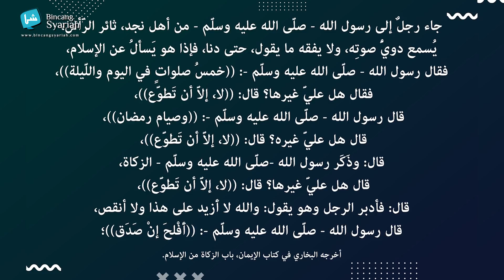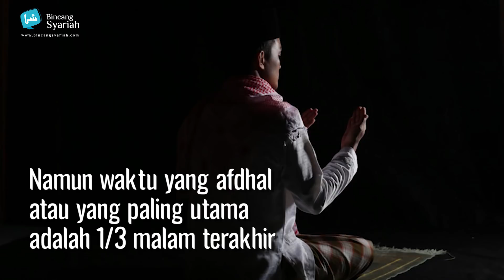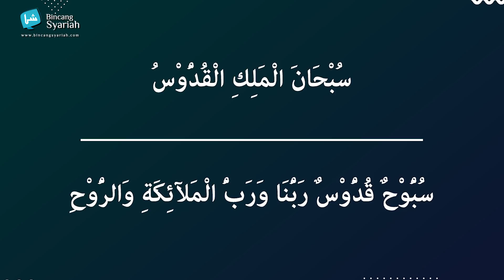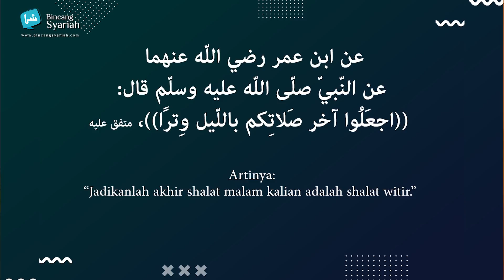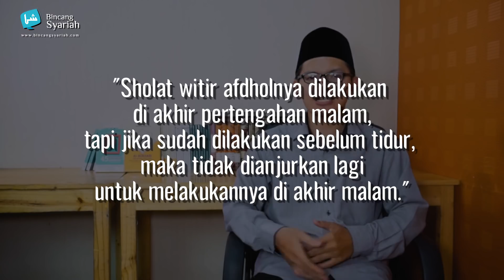TATA CARA SHALAT WITIR TERLENGKAP! Yang Belum Paham Silahkan Disimak!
Kebanyakan ulama sepakat shalat witir hukumnya sunah muakkadah, shalat sunah yang sangat dianjurkan untuk dilaksanakan. Shalat witir termasuk shalat sunah yang tidak pernah ditinggalkan oleh Nabi Saw. Bahkan Beliau mewasiatkan kepada sahabat Abu Hurairah agar selalu melaksanakan shalat witir. Dalam sebuah hadis riwayat imam Muslim dari Abu Hurairah, dia berkata;

أَوْصَانِى خَلِيلِى -صلى الله عليه وسلم- بِثَلاَثٍ بِصِيَامِ ثَلاَثَةِ أَيَّامٍ مِنْ كُلِّ شَهْرٍ وَرَكْعَتَىِ الضُّحَى وَأَنْ أُوتِرَ قَبْلَ أَنْ أَرْقُدَ
“Kekasihku, Nabi Muhammad Saw. mewasiatkan kepadaku tiga perkara: puasa tiga hari setiap bulan, shalat dhuha dua rakaat dan shalat witir sebelum tidur.”

Tentang waktu pelaksanaan shalat witir ulama fiqih sepakat bahwa pelaksanaannya dimulai setelah melaksanakan shalat isya sampai terbitnya fajar subuh. Dengan demikian, meski sudah tiba waktu shalat isya akan tetapi belum melaksanakan shalat isya, maka tidak boleh melaksanakan shalat witir. Hal ini karena waktu shalat witir dimulai setelah melaksanakan shalat isya, bukan hanya semata waktu shalat isya sudah tiba.

Dalam pelaksanaan shalat witir sendiri terdapat kelonggaran sesuai dengan kemampuan masing-masing orang. Bila khawatir tidak mampu melaksanakan di akhir malam, maka hendaknya melaksanakan di awal malam. Namun lebih baik dan lebih utama shalat witir dilaksanakan di akhir malam.

Jumlah rakaat shalat witir paling sedikit satu rakaat, sedangkan paling banyak adalah sebelas rakaat. Rakaat shalat witir harus ganjil dan tidak boleh genap; satu rakaat, tiga rakaat, lima rakaat, tujuh rakaat, sembilan rakaat atau sebelas rakaat.
Apabila shalat witir lebih dari satu rakaat, misalnya tiga rakaat, maka boleh dilaksanakan tiga rakaat sekaligus dengan satu salam, atau dipisah dengan tasyahud dan salam pada rakaat kedua, kemudian melanjutkan satu rakaatnya. Menurut ulama, cara terakhir ini lebih utama.
Kemudian ketika bulan Ramadan, shalat witir dianjurkan untuk dilaksanakan secara berjamaah dan melakukan doa qunut setelah pertengahan bulan Ramadan. Adapun niat shalat witir sebagai berikut;
أُصَلِّيْ سُنَّةَ الْوِتْرِ رَكْعَتَيْنِ لِلَّهِ تَعَالَى

Usholli sunnatal witri rok’ataini lillahi ta’ala

“Saya niat shalat sunah witir dua rakaat karena Allah Ta’ala”

Lafal niat shalat witir tiga rakaat sebagai berikut:

أُصَلِّيْ سُنَّةَ الْوِتْرِ ثَلاَثَ رَكَعَاتٍ لِلَّهِ تَعَالَى

Ushalli sunnatal witri tsalatsa roka’atin lillahi ta’ala

“Saya niat shalat sunah witir tiga rakaat karena Allah Ta’ala”

Pada rakaat pertama setelah Alfatihah membaca surah Ala’la, rakaat kedua membaca surah Alkafirun, rakaat ketiga membaca surah Alikhlas dan Almu’awwidzatain.
Lafal niat shalat witir satu rakaat;

أُصَلِّيْ سُنَّةَ الْوِتْرِ رَكْعَةً لِلَّهِ تَعَالَى

Ushalli sunnatal witri rak’atan lillahi ta’aalaa

“Saya niat shalat sunah witir satu rakaat karena Allah Ta’ala”

Semoga bermanfaat..